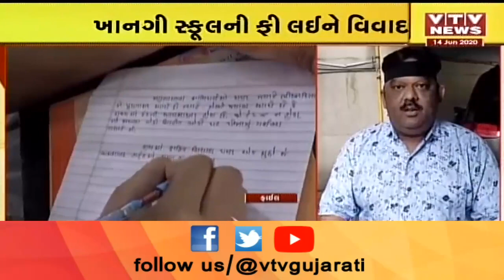સ્કૂલની ફી મુદ્દે દેશભરના વાલીઓએ ટ્વીટર પર EducationEclipse સાથે શરૂ કર્યુ અભિયાન | VTV Gujarati